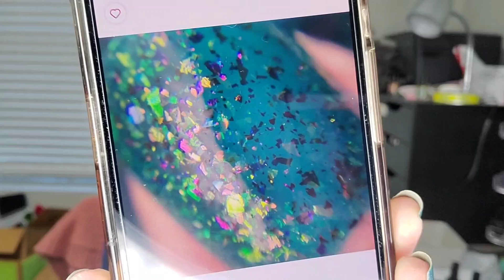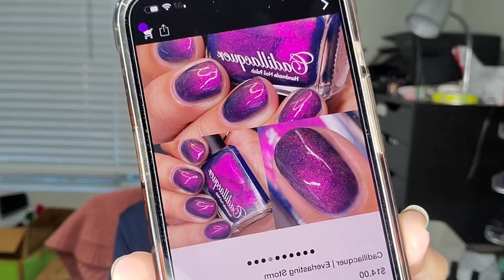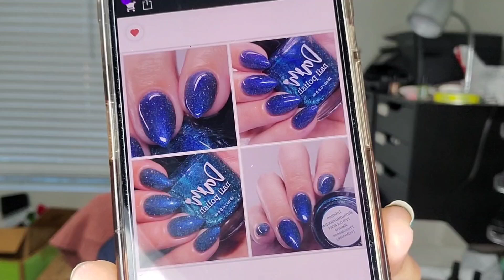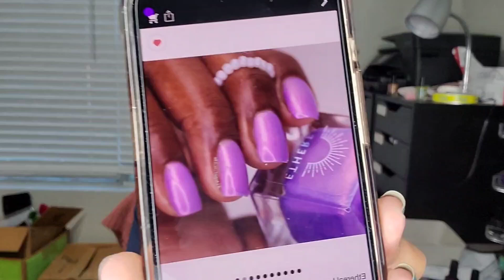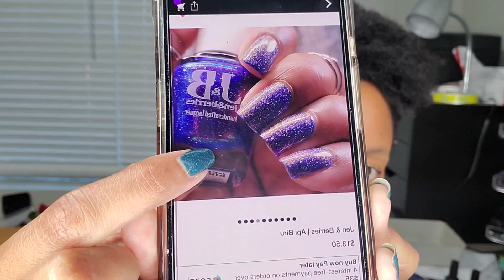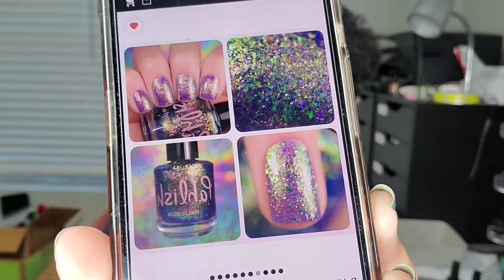My Polish Pickup Wishlist Oct 2024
Hey friends! Welcome to my October polish Pickup Wishlist video. I know I know right! It's been forever but I'm so excited to share my wishlist with you. This month's theme is Natural Phenomenom and when I tell yall I want it all. My Wishlist is thick yall she's giving plump. Let me know whats on your list. I have got to get some self control from somewhere. But just maybe no today.

Polish Pickup is a monthly collab of indie polish makers that goes live the first Friday of every month at 10am Central and runs though the following Monday at 11:59pm Central.  Each month polish makers design a polish based on a chosen theme. These are limited edition polishes and will not be released on the maker’s individual sites. Some of the polishes are capped and will sell out after the listed bottle cap is sold. There is a flat rate shipping fee so you can make multiple orders and shipping will be refunded.